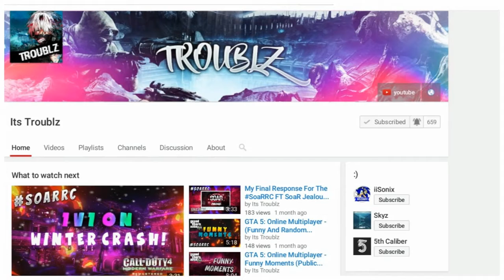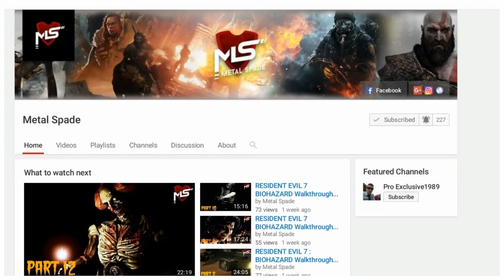100+ Subscriber Special!!! Shout out!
Thanks so much for the love and support guys! Love you all so much. I'll do Q&A if you guys want. The music used in this video was made by me through Music Maker Jam, check it beat mixers!!! Stay Klassic friends. Aloha!!!